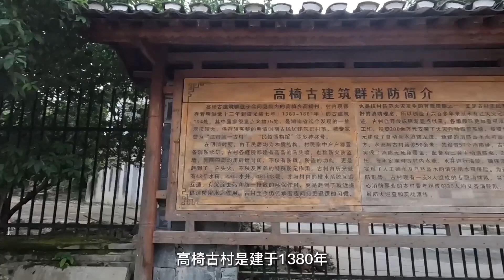实拍江南第一村，湖南高椅古村，祖先曾花130多年才找到的好地方【小灵浪啊浪】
唯一官方授权平台：
今日头条（西瓜视频）：小灵浪啊浪
B站：小灵浪啊浪
好看视频：小灵的旅途
新浪微博：小灵浪啊浪